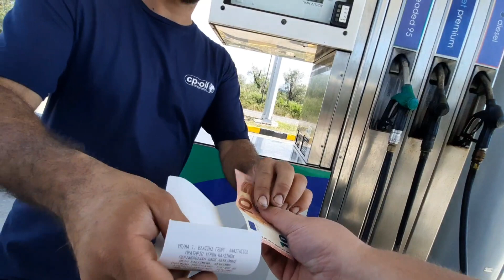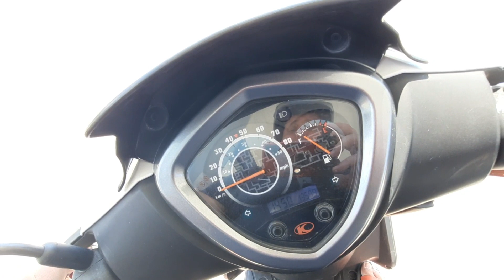HUNT FOR PETROL GAS STATION ⛽️ IN KAVOS CORFU ISLAND GREECE 🇬🇷 AND SOME TRAVEL TIPS - DRIVING VIDEO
So my hunt for the gas station continues. My rented scooter was running low on fuel and there is no petrol station in the town of Kavos, so i had to go around onto the main road to Corfu Town to find a gas station. You will also see how the gas / petrol stations look like in Greece and get the high fuel prices.

In this travel Vlog I am exploring the Greek Island of Corfu. I am located in the South of Corfu Island, Greece in a small but party town of Kavos. Kavos is a very touristic small town that attracts thousands of young tourists from all over Europe, but mainly from England. As I have noticed there were also a lot of French people and Italians staying there.
Corfu Island and Kavos are one of my favorite Greek destinations. Explore them together with me and discover what these places are like and what they have to offer. Let's go to new adventures together.